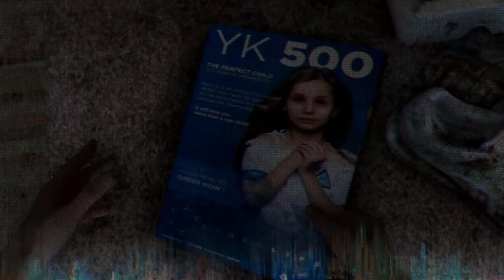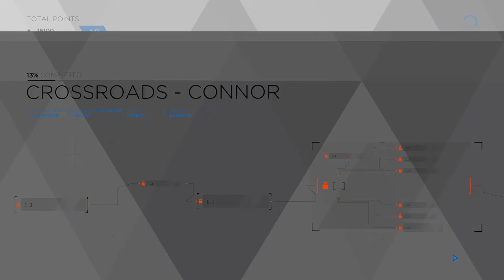DETROIT BECOME HUMAN GAMEPLAY Walkthrough Part 29 | Gamerboy Gameplay Bangla Review